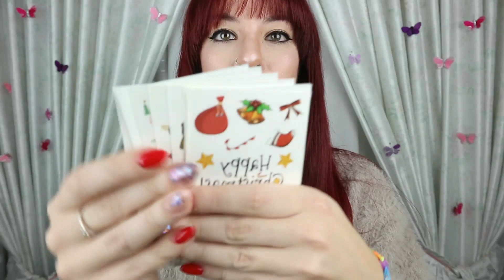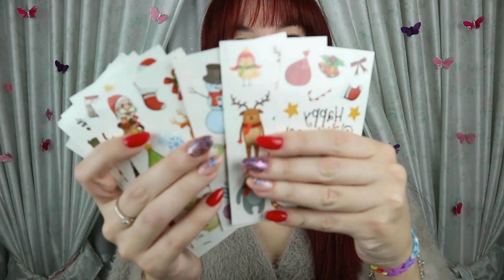SÚPER HAUL ALIEXPRESS y JOOM try on 2021: ropa y material escolar ❄👗👚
¡Hola amores! En esta ocasión os enseño las cosas que me han llegado de JOOM y también que he comprado en Aliexpress. Son cosas de material escolar y ropa. ¡Espero que os guste!

Si estás leyendo esto comenta "EMOTICONO". Nadie sabrá de qué estamos hablando y será nuestro secretito jiji.

♡21 buttons: annita2772
♡Vinted: annita2772